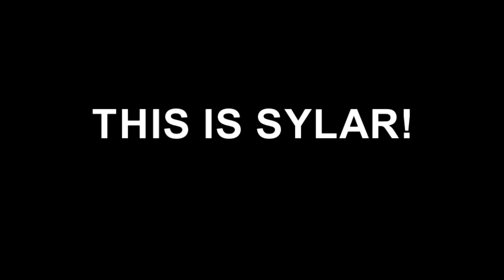Meet SYLAR a Bulldog American currently available for adoption at Petango.com! 8/28/2015 11:26:52 P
Hello There, I'm SYLAR the high energy, fun loving and if I do say so myself handsome hunk!! I adore engaging new people, I am especially attracted to grown-ups…they appreciate my enthusiasm and give excellent massages! I adore my playtime in the yard and wading in a baby pool to cool my paws off! Some may call me a “go getter”…I'm an adolescent who wishes to live life to the fullest and I’m interested in everything going on around me. I’m hoping for an active like-minded friend or family able to keep up with my exuberance with an interest in keeping up with manner lessons…I sit nicely for treats and my loose leash walking is improving daily! Hurry over to meet today…I’m waiting to delight you and become your AdoptionMiracle during the SPCA’s Summer of Adoption Miracles! Come in and look for the enthusiastic big flirt…that’s me!!